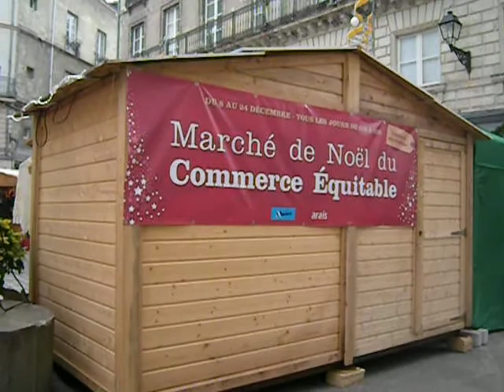Nantes, Christmas market, place Sainte-Croix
Nantes, Christmas market, place Sainte-Croix, named "Equitable"
Nantes, le Marché de Noël "Equitable", place Sainte-Croix